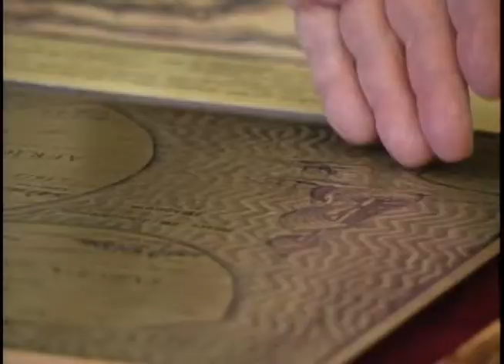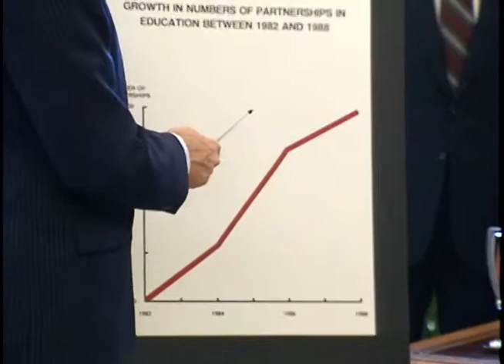President Reagan's Photo Opportunities on November 14-18, 1988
Full Title: President Reagan's Photo Opportunities on November 14-18, 1988. President Reagan Meeting Andrei Sakharov in Oval Office on November 14, 1988,  President Reagan Accepts The First Issue of Constitution Magazine in Oval Office on November 15, 1988, President Reagan Meeting Mayor Teddy Kollek of Jerusalem in Oval Office, President Reagan Receives "PSI" in Education Report in Oval Office on November 16, 1988, President Reagan at Drop by Meeting of The Advisory Committee on Presidential Libraries in Roosevelt Room on November 17, 1988, President Reagan Meeting President Hessian Mohammad Ershad of Bangladesh in Oval Office on November 18, 1988

Access Restriction(s):Unrestricted
Use Restriction(s):Unrestricted